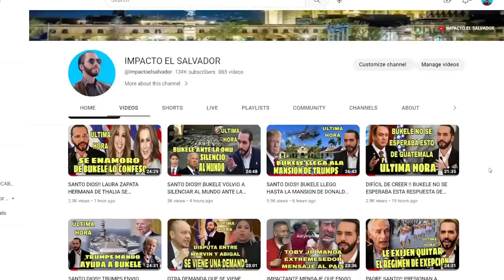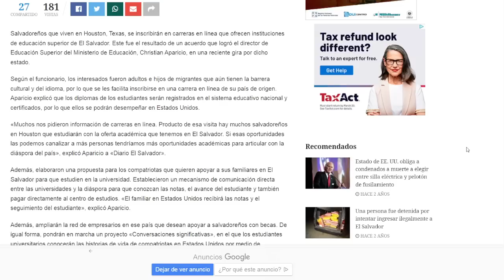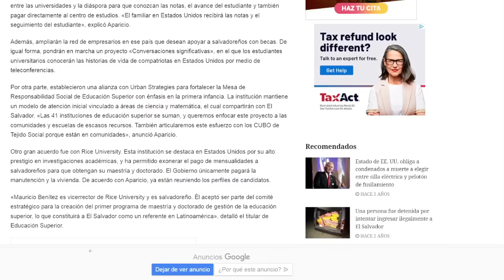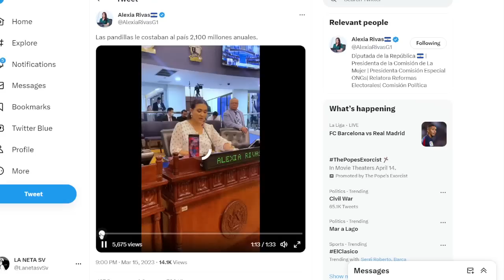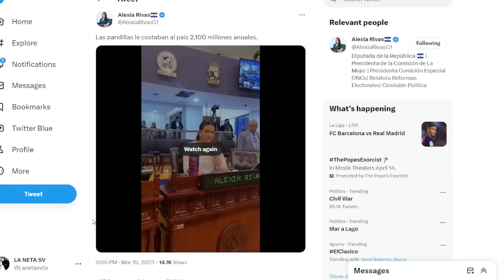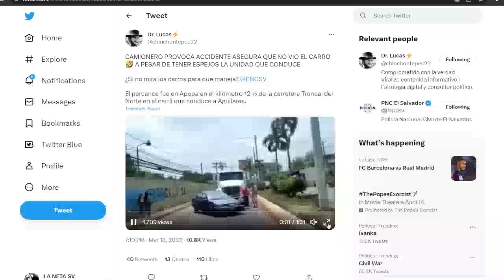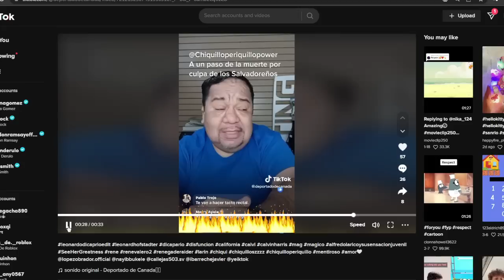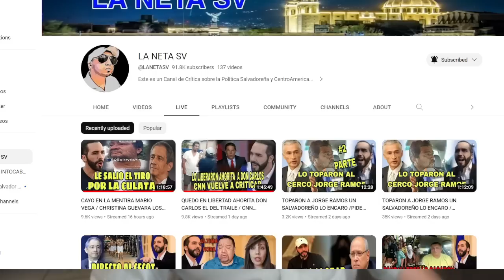DIOS MIOS!! SE QUEDO SIN TRABAJO CHIQUILLI PERIKILLO Y NO PUEDE MAS Y SE DESP1D3 DE TODOS